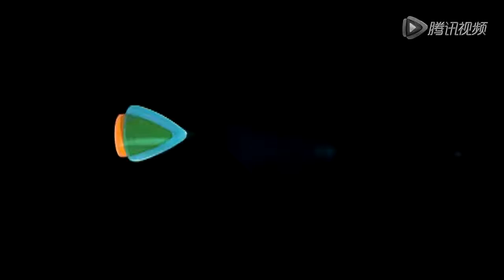孙红雷遮脸遮不住肚 大玩颜色拼接夺眼球